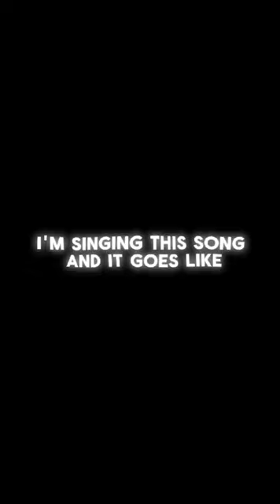🚩Jay Shree Ram🚩jayshreeram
🚩Jay Shree Ram🚩Tattoo on Chest😍

Ram mandir ayodhya tattoo
ram mandir inauguration
hanuman chalisa
hanuman movie
hanuman status
Hanuman
ramayan
ram dhun
Shree Ram tattoo
Jay Shree ram tattoo